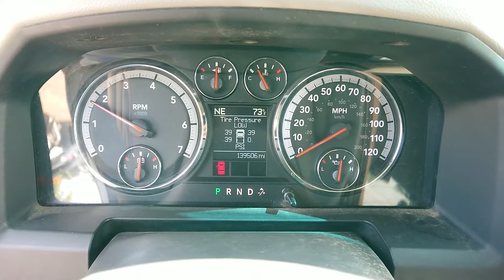T0743A 2010 Dodge Ram 1500